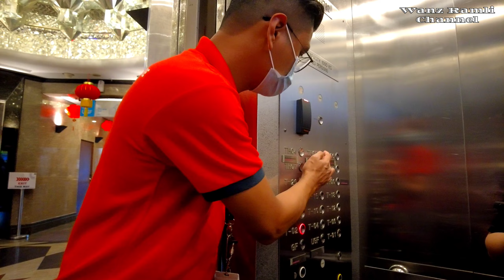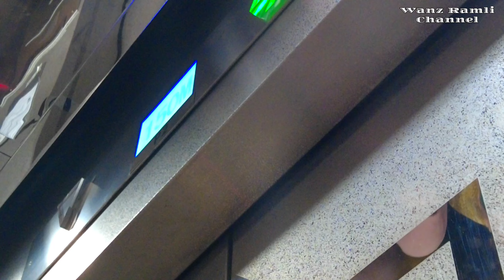Menara Kuala Lumpur (KL Tower)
Assalammualaikum, Salam sejahtera, Hai..

Saya harap anda semua menyukainya. Ini video VLOG pertama saya ^^.

Jika ada komentar, pendapat dan pandangan atau kritikan, anda boleh memnberi komen di ruangan komen dibawah ya. Mudah-mudahan saya boleh ambil manfaat dari anda semua.

Selamat menonton!

Device :
DJI Pocket 2

#24 Jalan Jalan : Menara Kuala Lumpur

Muzik Latar

Music Title: Remember
Artist: Roa

Music Title: Short Trip
Artist. Roa

Track: November by Limuji